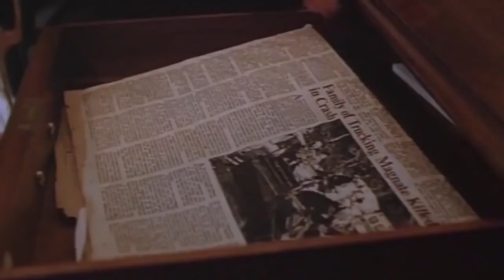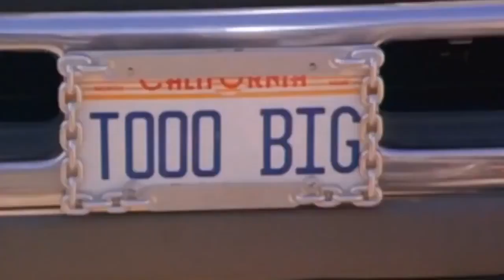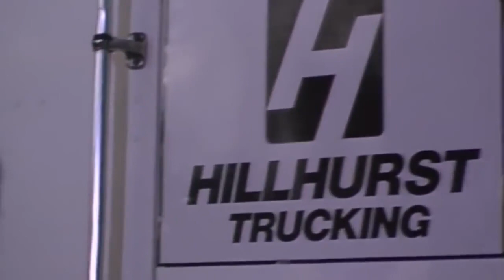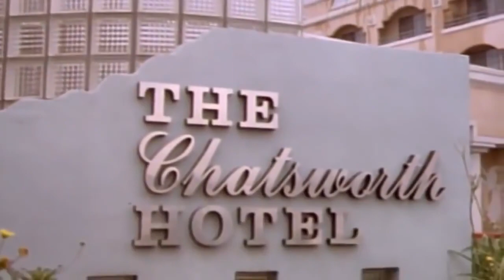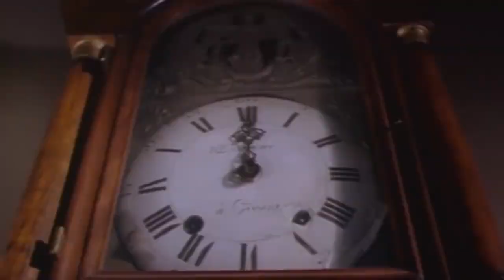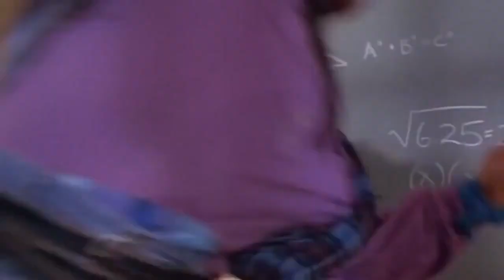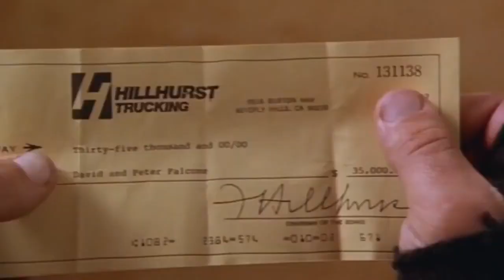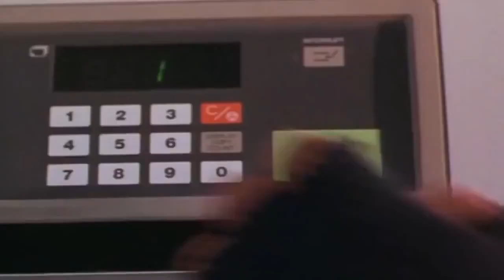Комедия➤НЯНЬКИ Американская комедия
Воротила преступного бизнеса Лиланд Стромм, занимающийся незаконным захоронением, сливанием в море и транспортировкой токсичных отходов, угрожает расправой крупному бизнесмену транспортных грузоперевозок Фрэнку Хиллхёрсту, а также его племянникам-близнецам Брэдли и Стивену. До этого Стромм уже расправился с родителями мальчиков, бывшими владельцами этого транспортного бизнеса. Хиллхёрст идёт на сотрудничество с органами госбезопасности, чистосердечно признавшись в содеянном.

Опасаясь за жизнь племянников, Хиллхёрст, помимо программы защиты свидетелей, нанимает бесшабашных, но добрых, хозяйственных и заботливых братьев-близнецов бодибилдеров Фальконе в качестве нянек-телохранителей для детей.[1][2]. Взбалмошные, избалованные близняшки постепенно перевоспитываются и становятся настоящими друзьями братьев Фальконе. Также любимой воспитательницей Брэдли и Стивена и любимой девушкой братьев Фальконе становится очаровательная учительница Джуди Ньюман.

После нескольких неудавшихся попыток устранения Хиллхёрста Стромм похищает его племянников, а также учительницу с целью шантажа. Братья Фальконе, Хиллхёрст, а также их друзья (близнецы-каратисты Тигры, близнецы-мастера восточных единоборств Алимы и агент спецслужбы Беннетт) освобождают из плена мальчиков и Джуди; Стромм убит, его банда разгромлена. Сбывается и ещё одна мечта Питера и Дэвида — они становятся владельцами своего ресторана.